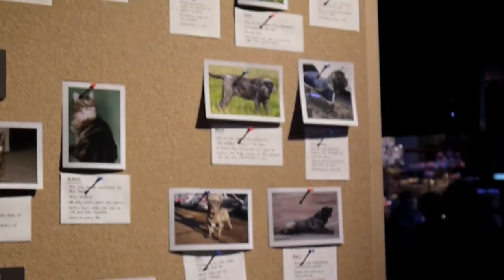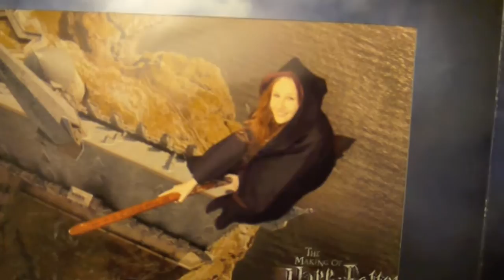London vlogg #1 - The making of HP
I min första London vlogg så är jag på Warner Bros. studios, där dom bland annat filmat och jobbat med Harry Potter.